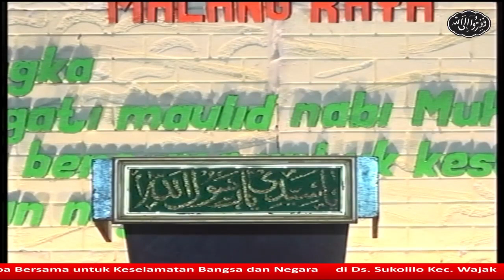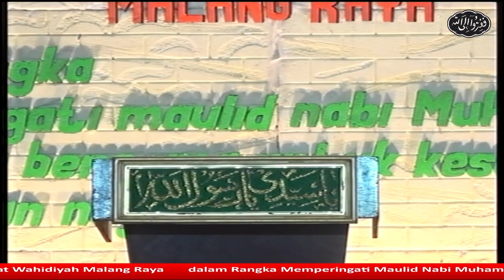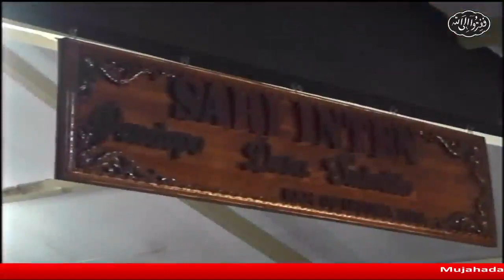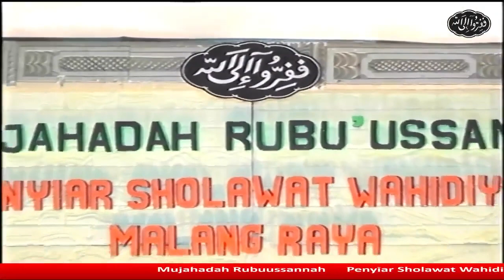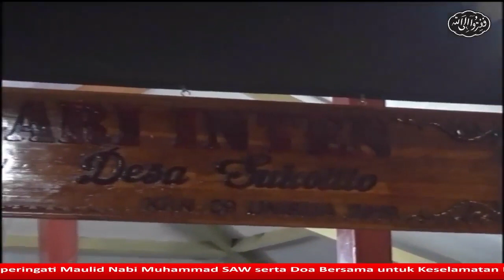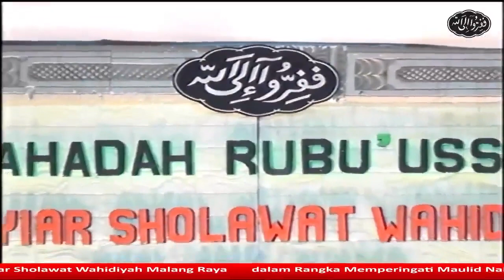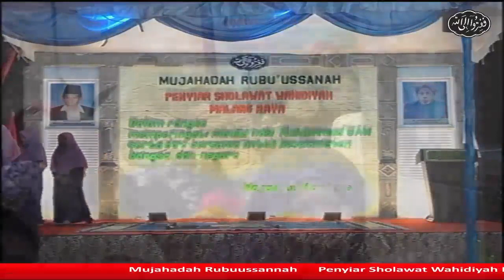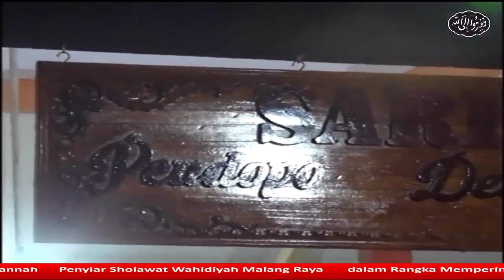Mujahadah Rubu'ussanah Wahidiyah PSW Malang Raya